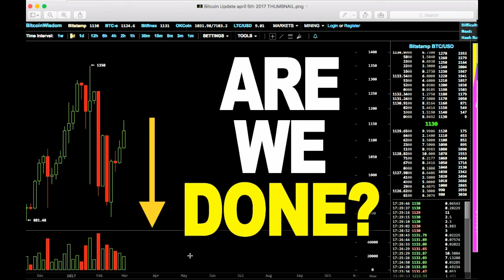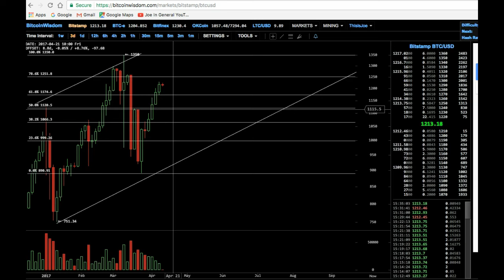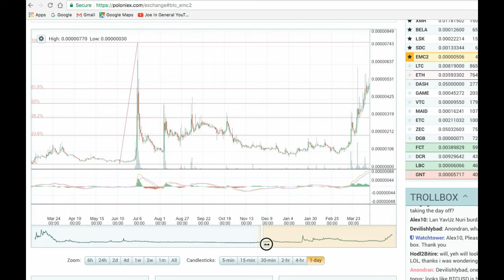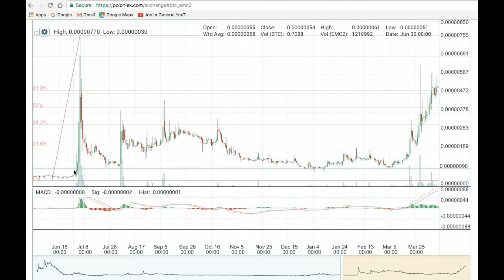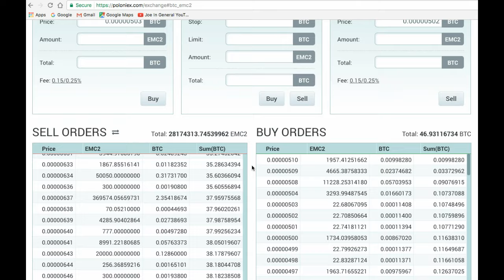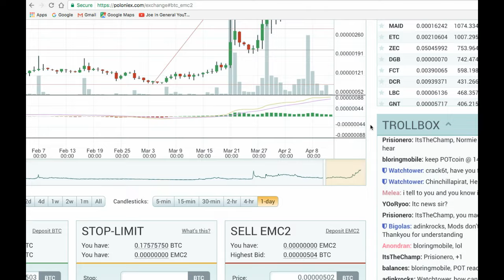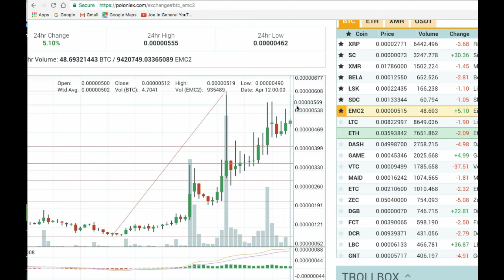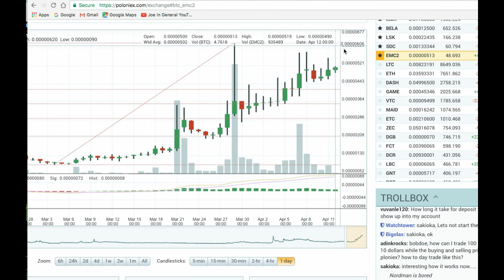Bitcoin Price Technical Analysis (April 12th 2017) + Alt-coin Recommendation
Your weekly Bitcoin price analysis! I do some short term technical analysis to see what the next bitcoin price targets are. I also talk about an an alt-coin that I think is worth watching and maybe putting a buy order in for, for some short term gains. Recorded on April 12th 2017 (4/12/17).

As an investor in both bitcoin, gold and precious metals in general, I'm keenly interested in keeping up on the price and using basic technical analysis for bitcoin price prediction in 2017 and beyond. The bitcoin all time high as of making this video is $1350. Could it ever reach $100 000?